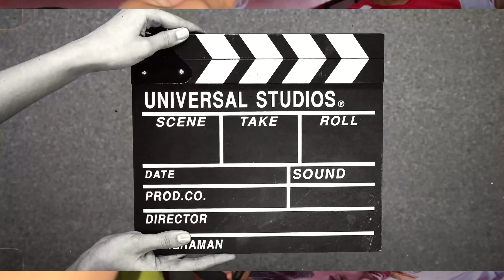Nepali Gau Khane Katha🤣